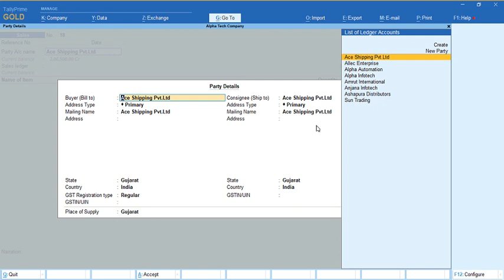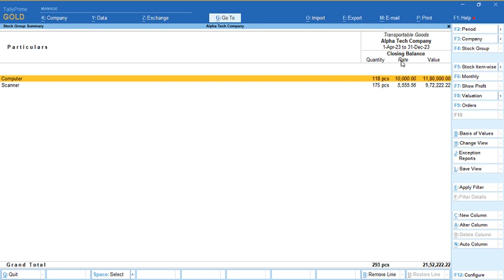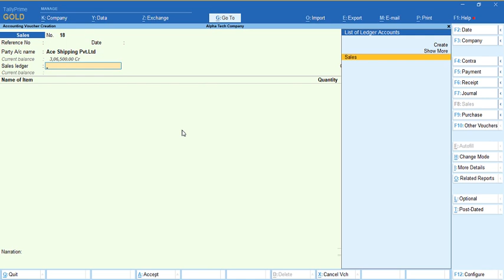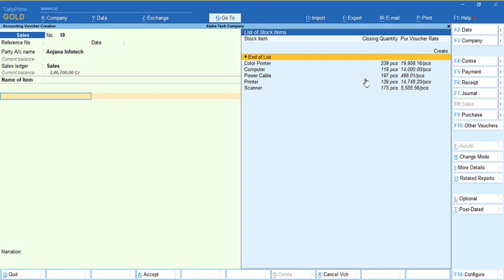Tally Add On : Display Purchase Rate of Item in Item Selection at Sales & Purchase Voucher Entry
This add-on facilitates the user to Display Purchase Rate of Item in Item Selection List at Sales & Purchase Voucher Entry. As Per requirement user can choose to display closing rate, standard rate and last purchase voucher rate of item during voucher entry .This will help to know Purchase Rate before deciding Sales Rate.